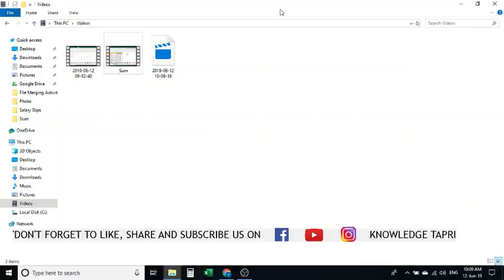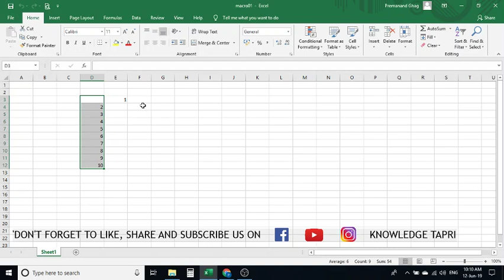Macro in MS Excel - Save macro workbook Chapter 34 / भाग 34